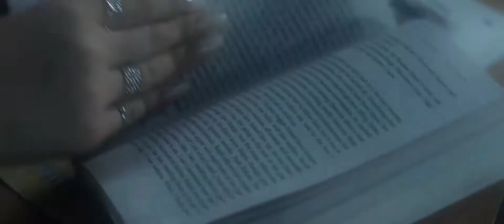Billlie "Ring Ma Bell" but only Tsuki lines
what do you think about the video ? also accept request ! mostly about Billlie.

song : All MV - Billlie
bias : Sua,Haram,Siyoon

~ about me ~
- i edit video in Capcut & Ibispaintx
- i love Billlie & Fromis_9
- i can speak English and little bit of Korean
- Billlie is my mood
- stan Billlie

Inspired by : OnceLine.